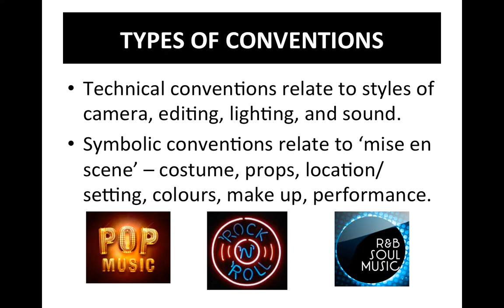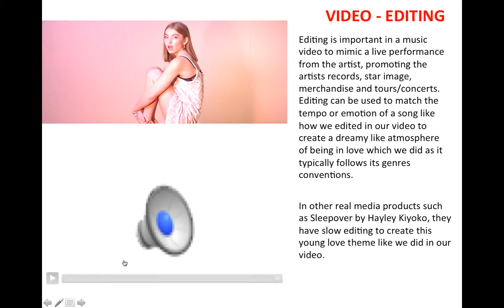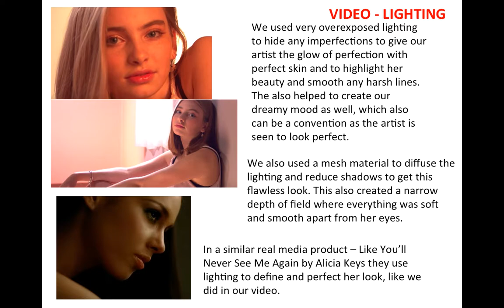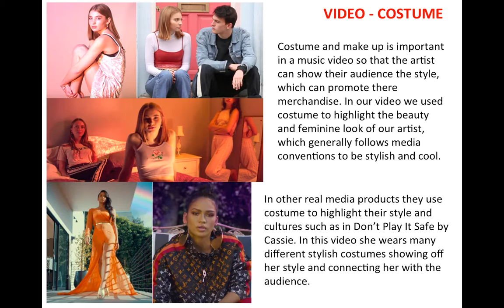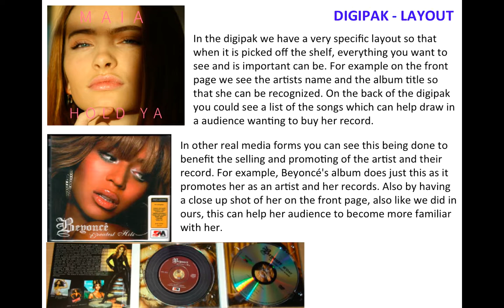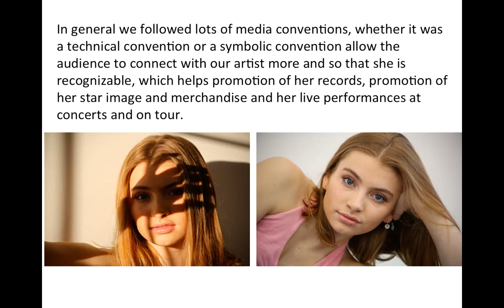Evaluation Task 1